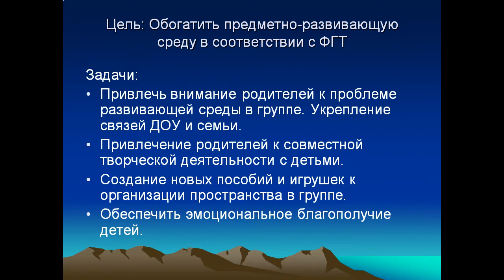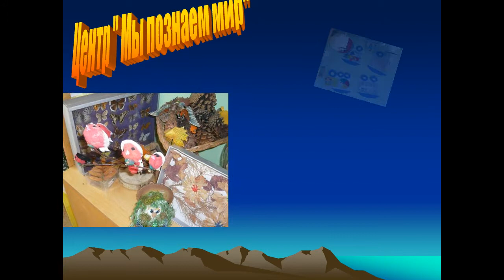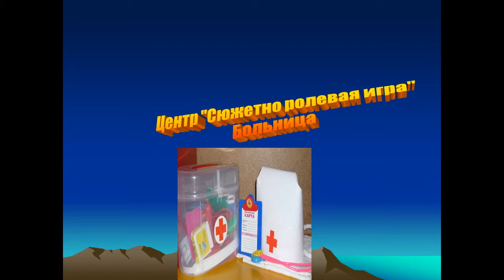Предметно развивающая среда в старшей группе детского сада